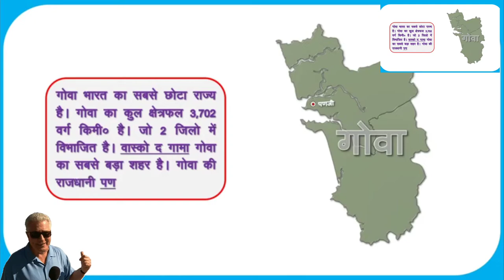Goa Top India tour point | map all state & district capital | education & tech | info | first fact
mdstarvlog

India tour point | district & capital | education science & technology | information |my first fact

@India tour point | district & capital | education science & technology | information | fect

Top India tour point | all state & district capital | education& tech | info | my first fact

State

@भारतात एकुण 29 राज्य आणि 07 केंद्रशासित प्रदेश आहे. 29 राज्य पुढीलप्रमाणे:

● आसाम

(श बिहार

3) अरुणाचल प्रदेश 3 उत्तर प्रदेश

3 झारखंड

4 प. बंगाल

(23) राजस्थान (२५ पंजाब

5 महाराष्ट्र © ओडिशा

(Ss हरियाणा

(26 उत्तराखंड

©® मध्य प्रदेश

(28 जम्मू व काश्मीर

S मणिपुर © त्रिपुरा © मेघालय

(9 कर्नाटक

● मिझोराम

07 केंद्रशासित प्रदेश पुढीलप्रमाणे :

(2) त्रिपुरा

● दिल्ली ® पांडिचेरी

(3 आंध्र प्रदेश (14) तेलंगाणा

© लक्षदीप 4 अंदमान व निकोबार

15 गुजरात

© गोवा

दमण व दीव © दादरा व नगर हवेली.

@ सिक्किम

(7 चंदीगड

is तमिळनाडु 19 केरळ

(२०) छत्तीसगड
my All India | education | information | fect

my All City India tour point | education science & technology | information | fect |

travel block world best

my All | City India tour point | education science and technology | information | fect |

indian institute of science and education in career guru,

science and technology heritage,

indian culture and science important questions,
indian culture and science in telugu

indian culture and science in telugu 2nd semester

indian culture and science in telugu important questions

indian culture and science in english

science city

india technology,degree 2nd sem indian culture and science important questions

indian education systempainting on science and technology

painting on achievements of india in science and technology

education

achievements of india in science and technology easy painting

indian institute of science education and research admission notice drawing on achievements of india in the field of science and technology,science city

Painting on the achievement of india in the field of science and technology

india technologyindian vlogger,my All India | education | information | fect

independence day facts,i

nternational relations,
ndian constitution fact
travel clinic

travel vlog

travel blogger

travel world

travel blog

travel songs
travel with me taehyung

travel master

travel kicks bytravel block world best

travel clinic

travel vlog

travel blogger

travel world

travel blog

travel songs

travel master